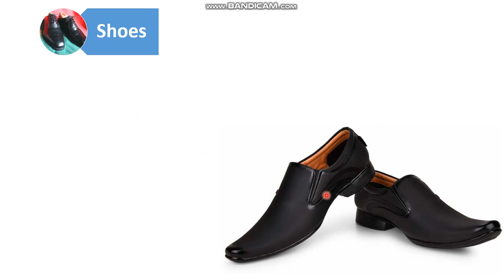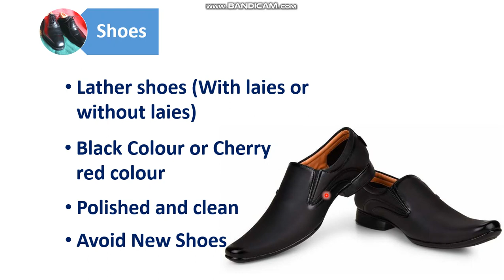Interview dress code of safety officers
Hi
I am Rambabu

In this video, I'm going to discuss on Dress code for interview of safety officers/interview of safety officers
Formal dress code: Plain light colored formal shirt with a tie. The trousers should be plain and of a dark shade. In winters you could wear a conservative suit or blazer of solid color (e.g. black/navy). The tie should be conservative, simple, and not too flashy. It should match the color of the shirt or suit. The shirt should be tucked in neatly. Avoid wearing jeans and T-shirts.
Belt & Shoes: Shoes should be clean and polished. The belt should match the color of the shoes: Avoid wearing bright-colored funky socks for an interview. The color of the socks should match the color of the shoes.
Hair: Avoid any hair from falling on your face or forehead as it can be distracting. Hair should be neat and clean.

General Tips:
Wear comfortable cotton clothes
Get your clothes ironed and ready a day before the interview.
Nails should be neat and clean
Take care of body odor, use a deodorant after bathing.
Never wear sneakers or high heels for an interview.
Try and arrive ahead of time 10-15 minutes as you could use this time to freshen up before the interview.
Wear a smile on your face! 
Good Luck!

MCB MCCB RCCB & ELCB circuit breaker difference in hindi | What is MCB MCC RCCB and ELCB in hindi

How to become fire Safety officer | सेफ्टी क्षेत्र में कितने प्रकार के डिप्लोमा कोर्स होते हैं?

How to find safety officer job for fresher, apply safety job in hindi, latest job for safety officer

Hello friends on this channel "rambabu safety Guide" you can get here

 latest health and safety job vecancy India and Gulf beginning to ending with full career counseling by safety expert only on my YouTube channel  "Rambabu Safety Guide"